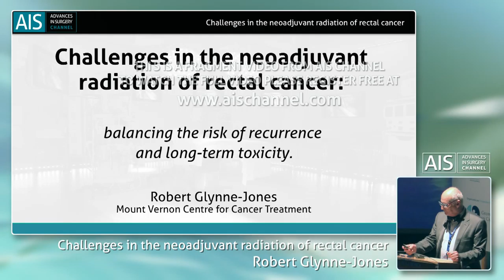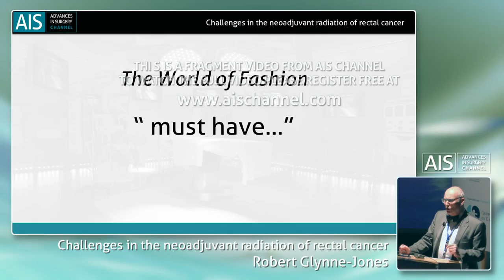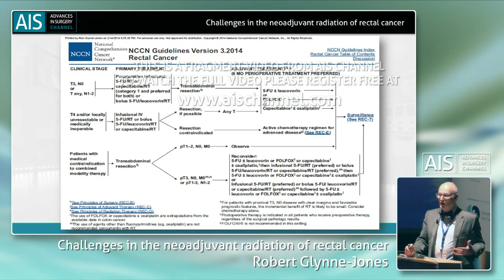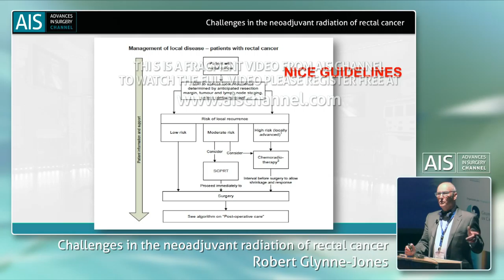Challenges in the neoadjuvant radiation of rectal cancer by R. Glynne-Johns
Preoperative chemoradiation (CRT) has been the standard of care for all patients with clinical stage II and III rectal cancer; this is due to benefits such as a low rate of local recurrence, acceptable toxicity, potential sphincter preservation and potential organ preservation.  Some heterogeneous data are currently available that must be analyzed carefully to obtain the best results for the patients.